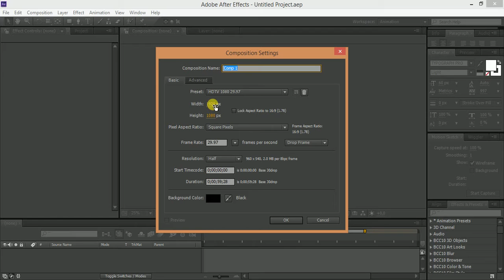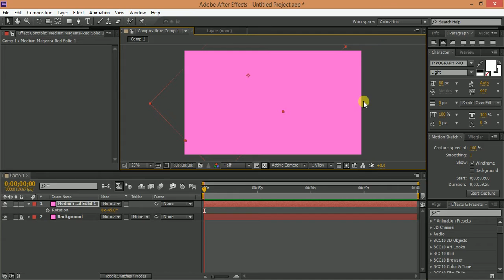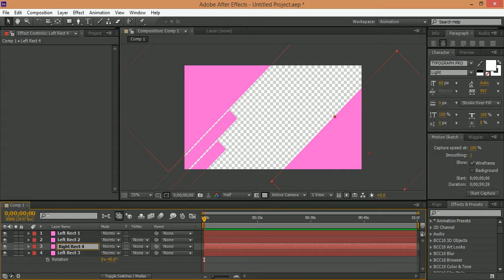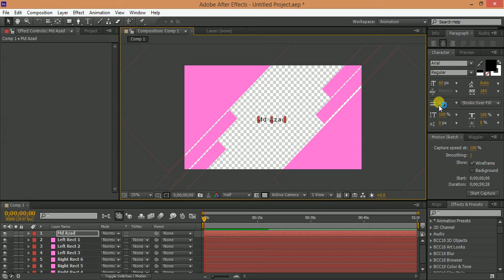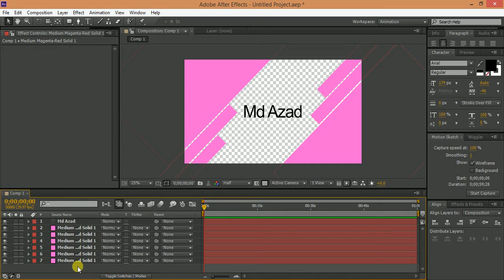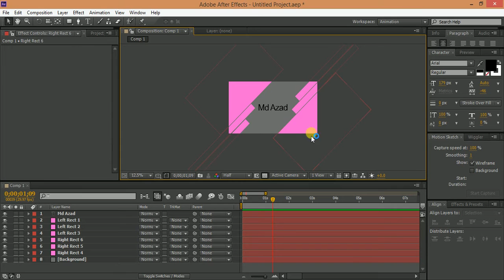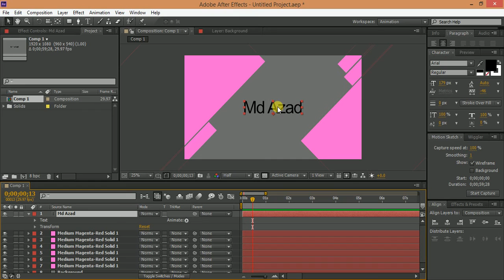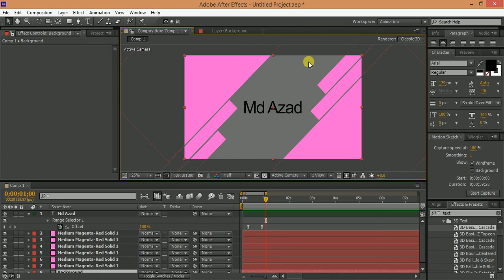Basic Motion Graphics Tutorials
With thousands of After Effects tutorials on the Internet it can be extremely difficult to pinpoint the ones that are actually helpful. To help you overcome this problem we’ve created a list of the 15 After Effects tutorials we believe every VFX artist needs to watch. If you have any helpful tutorials that you would like to share, we would love to hear about them in the comments below.